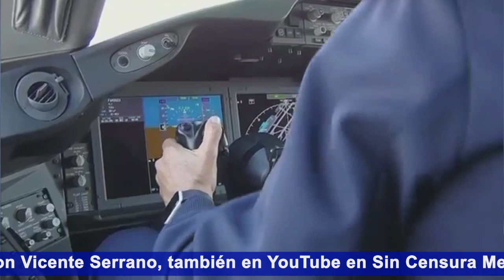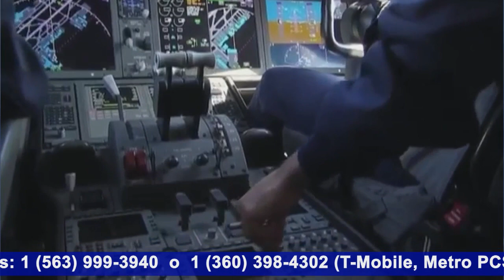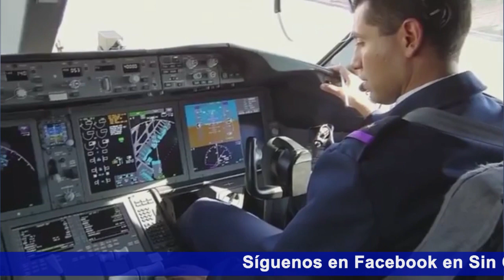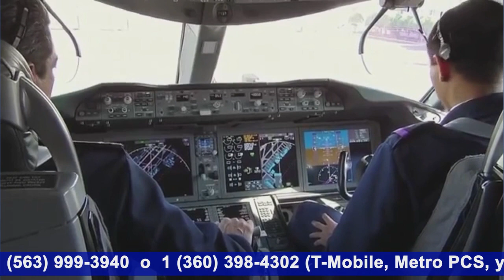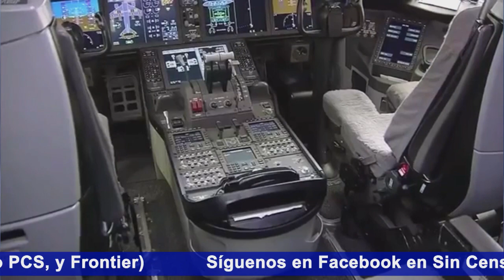¡A CHINGAR A SU MADRE! EL AVIÓN PRESIDENCIAL DE TODO LUJO DE EPN YA ESTÁ A LA VENTA ¡AMLO CUMPLE!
El avión de Peña Nieto ya descansa en California esperando ser comprado por algún ricachón